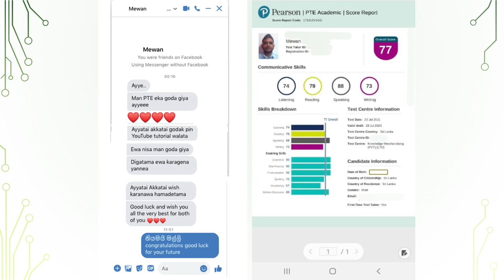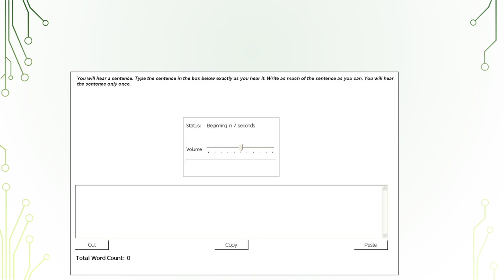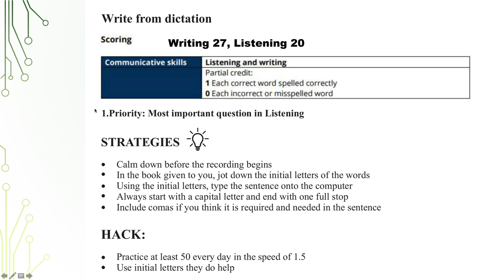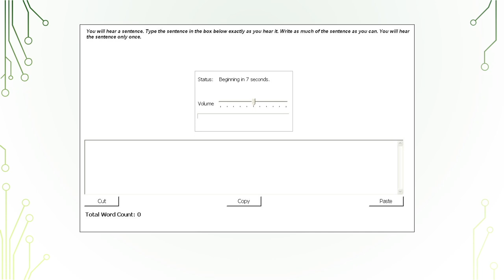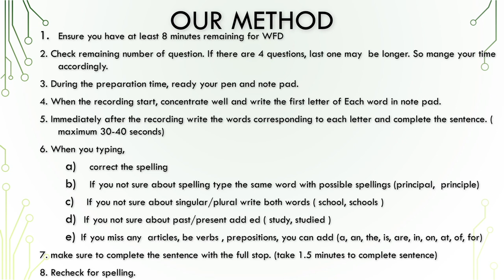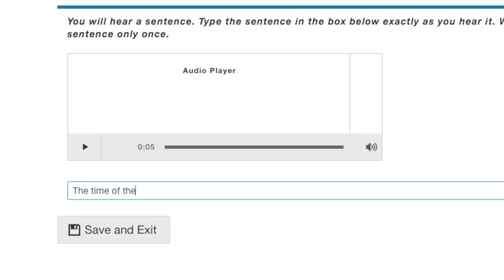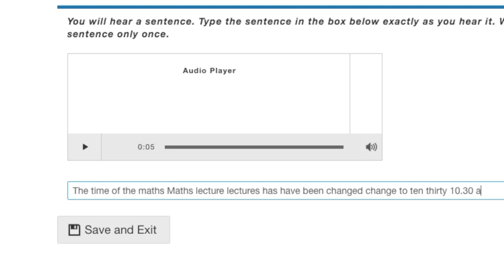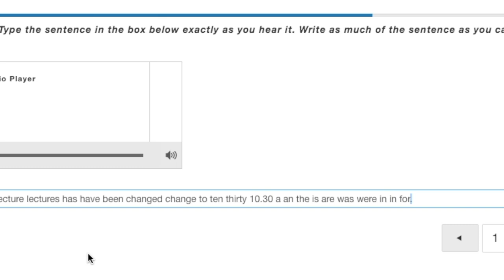PTE Help | Write from Dictations | Strategies Tips & Tricks | ඕස්ට්‍රේලියාවට එන්න PTE ගොඩදාගන්න| WFD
PTE listening compnent එකේ වැදගත් කොටසක් වන Write from Dictation කොටස හරියට කරන්නේ කොහොමද කියලා මේ video එකෙන් කතාකරනවා. PTE ගොඩදාගන්න නොමිලයේ දැනුම ලබාගන්න අපේ channel එකට සෙට් වෙන්න. ඕස්ට්‍රේලියාව ගැන හැමදෙයක්ම අපේ channel එකෙන්.

Retell Lecture PTE Speaking - Strategies, Tips and Tricks, Proved templates for 79+
://youtu.be/-QX5xCgz6YI

Reading components
PTE reading Tips and Tricks, Grammar rules, Conjunctions, Collocations, and many more
://youtu.be/4ZOWpNSKLeA

We are not migration agents and we can't provide any migration advice, so please seek out help from your migration agent in regards to your individual circumstances.